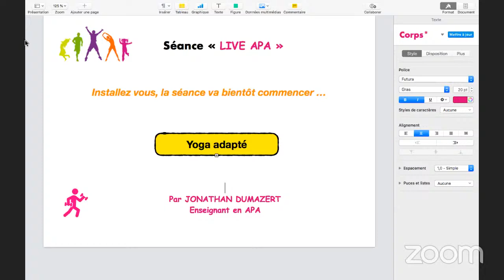Séance Yoga Adapté